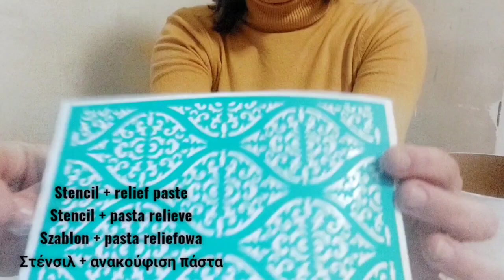How to do decoupage box with napkin and ornaments?